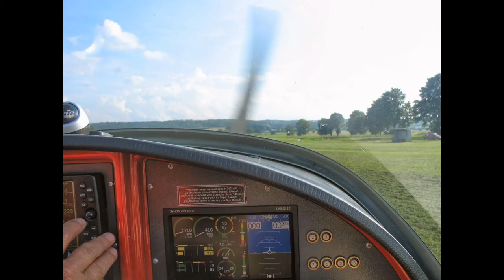Nasi Piloci_Jasielskie Trio_A.S - L.P. - J.Ż_ JSL IKAR JASŁO cz.4 oprac. Adam Langer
Nasi Piloci - Jasielskie Trio:
Andrzej Skrudlik - Leszek Preisner - Józef Źrebiec
- Jasielskie Stowarzyszenie Lotnicze - IKAR